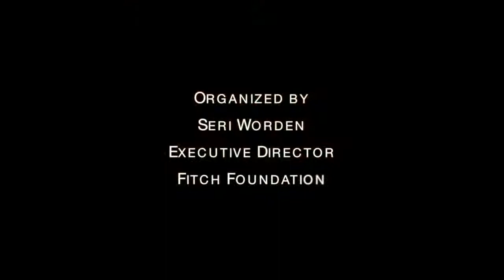Session III: Street Level: A Future for Historic Preservation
A panel discussion recapping the day's presentations, theorizing about the future of preservation and rethinking the status quo. Session III: Street Level: A Future for Historic Preservation

Mary Dierickx, Mary B. Dierickx Historic Preservation Consulting, New York
Bill Higgins, Principal, Higgins Quasebarth & Partners, New York
William Tippens, Vice President, Related Midwest, Chicago
Randall Mason, Associate Professor and Chair of Historic Preservation, University of Pennsylvania, Philadelphia
Allison Isenberg, Professor of History, Princeton University, Princeton
Rebecca Chan, Program Director, Station North Arts & Entertainment, Baltimore
Adele Chatfield-Taylor, President Emerita, American Academy in Rome, New York

Second Fitch Foundation Symposium
The Accidental Preservationist: Artists, Artisans, Outliers & the Future of Historic Preservation

17 October 2014
Roosevelt House Public Policy Institute -  NYC